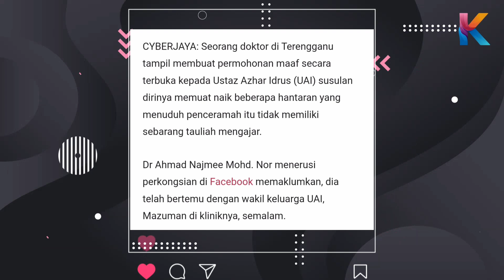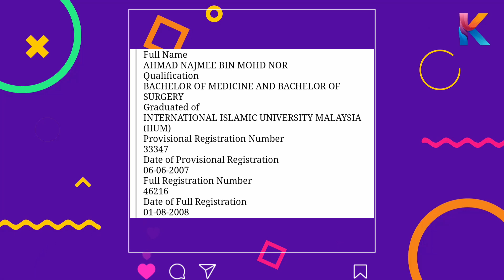Ramai Nak Kenal Dr Ahmad Najmee Selepas Klinik Di Boikot Fitnah Ustaz Azhar Idrus UAI!